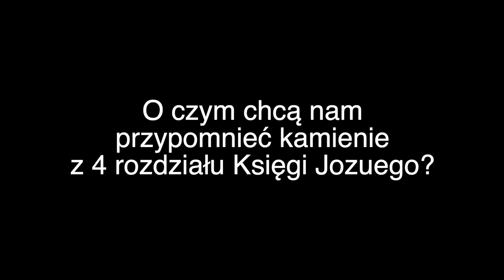Kamienie z 4 rozdziału Księgi Jozuego